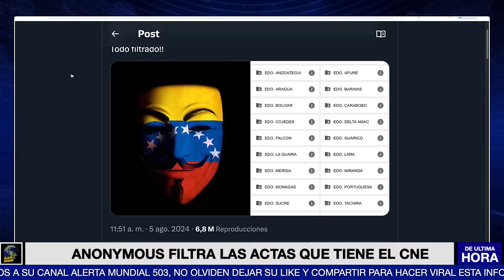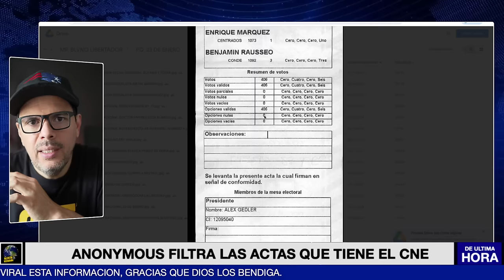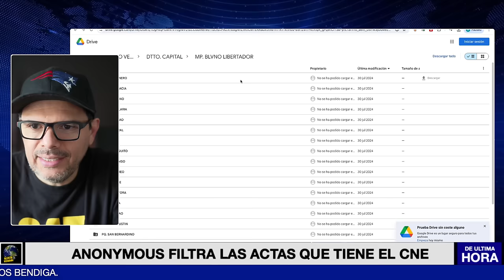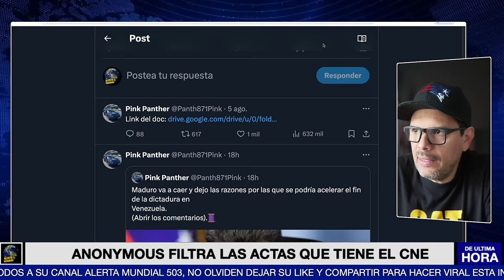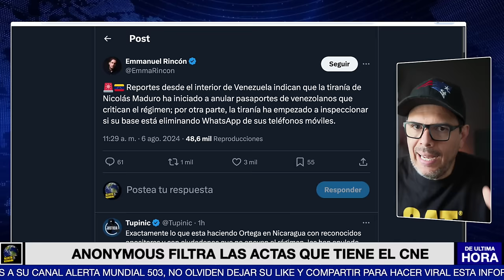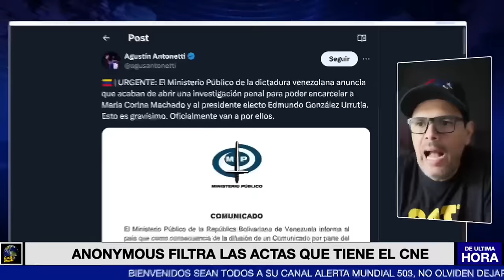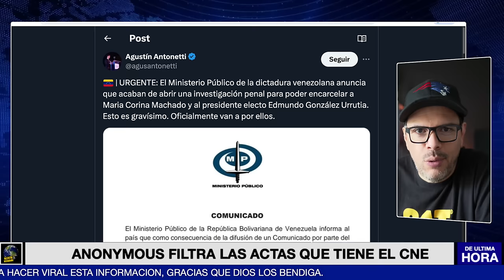🚨URGENTE ! ANONYMOUS FILTRA LAS ACTAS DEL CNE QUE MADURO NO QUIZO MOSTRAR AL MUNDO.